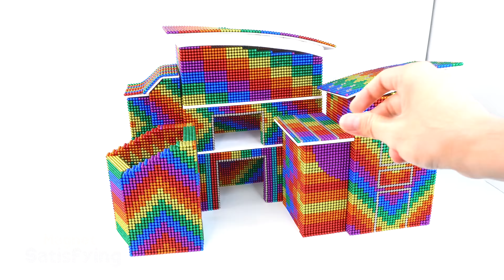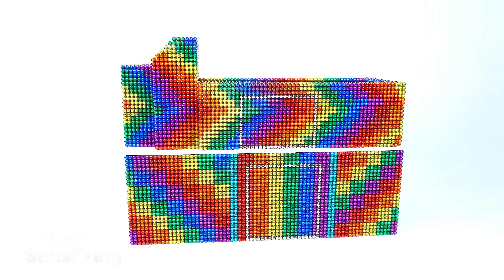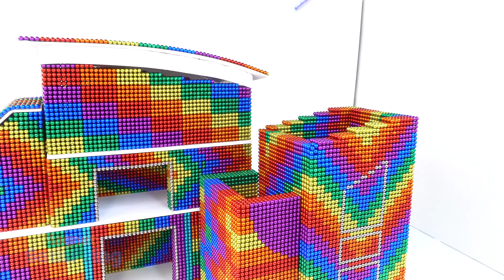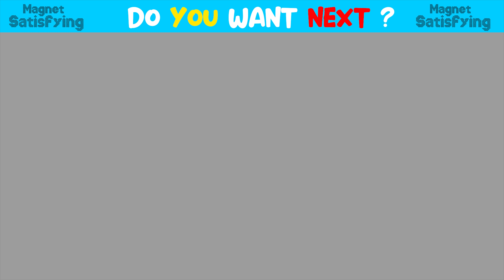Build Most Beautiful Hamster Mansion House From Magnetic Balls ( Satisfying ) | Magnet Satisfying